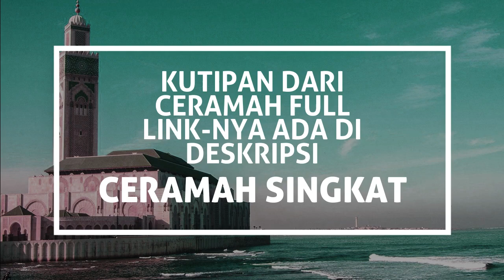ISLAM BUKAN AGAMA SOMBONG Tidak Seperti Yahudi Nasrani! Kenapa? | Ustadz BANGUN SAMUDRA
Kajian disampaikan oleh Ustadz Bangun Samudra, seorang mantan Pastor, lulusan S3 Teologi dan pernah sekolah di Vatikan. Sekarang beliau mengasuh Mu'alaf Center di Surabaya.

Uraiannya gamblang, menarik dan kronologis yang dijelaskan hanya dengan dasar Al Qur'an dan hadits. Juga kadang Bibel sebagai pembanding. Mengikuti kajiannya enak dan mudah dipahami. Apalagi disampaikan dengan segar dan penuh humor.

Ini adalah versi kutipan ceramah dari versi ceramah fullnya:
"PENGAKUAN MANTAN PASTOR: "ISLAM BUKAN AGAMA SOMBONG TIDAK SEPERTI AGAMA SAYA SEBELUMNYA"" yang bisa dilihat di sini:

Kali ini dalam serial ceramah singkat 'ISLAM BUKAN AGAMA SOMBONG' #6 di sini.

Berisi beragam video terkait cerita topik:
- Kristologi
- Perbandingan agama
- Islam vs Kristen
- Kisah mualaf